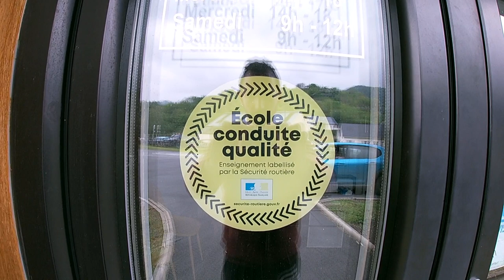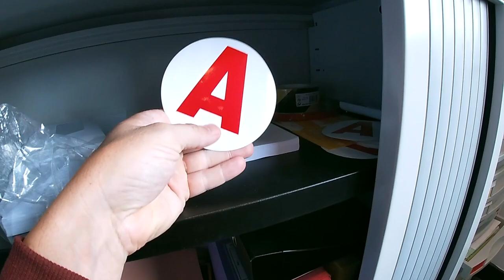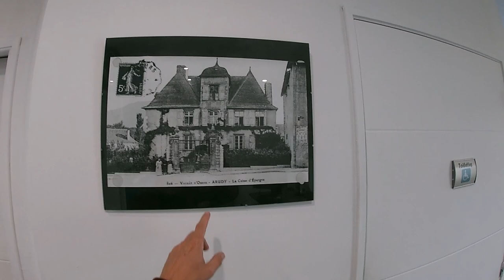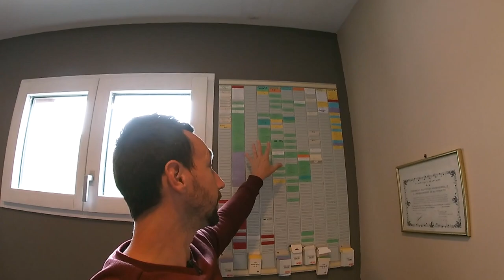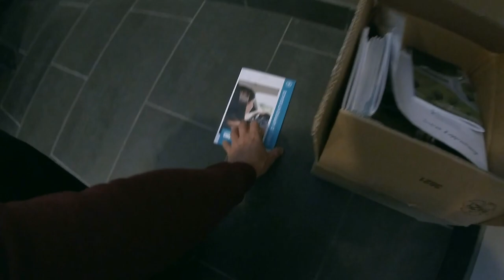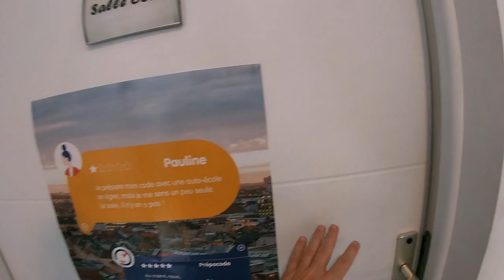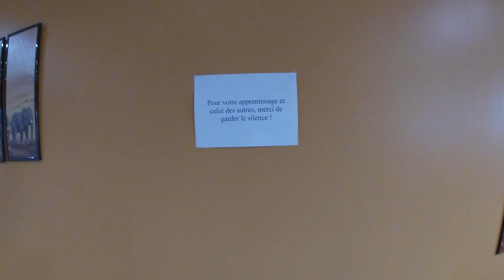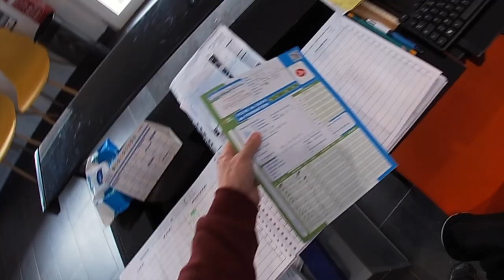JE VOUS MONTRE OU JE TRAVAILLE ...